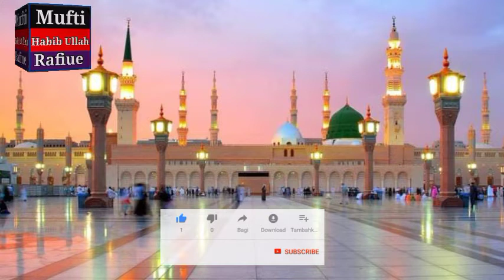New Naat 2022 || Beautiful Naat 2022 || Urdu Naat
نعت۔شریف